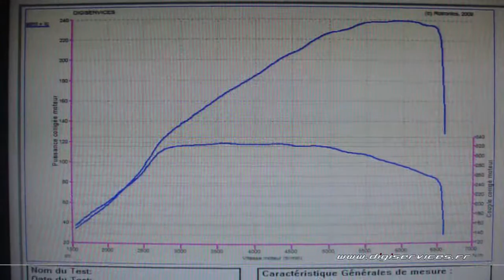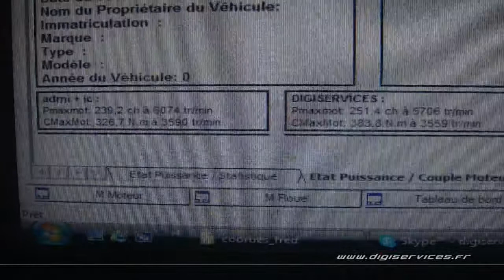Reprogrammation Moteur Renault Megane 2 rs 230cv @ 251cv Digiservices Paris77183 Dyno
Passage dans nos ateliers d'une Renault Megane 2 RS de 230cv pour une reprogrammation moteur.
Elle repart avec 251cv et 384nm, soit 12cv et 57Nm de gains par rapport aux pièces seules.